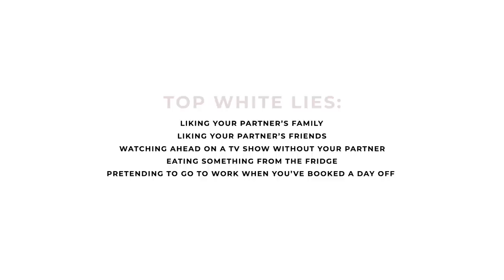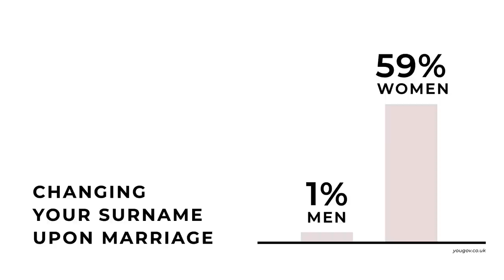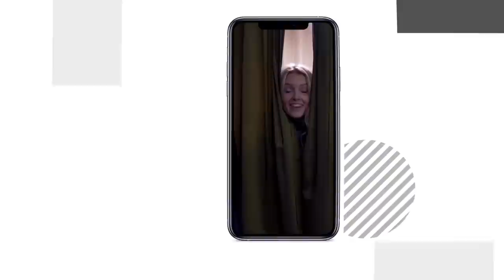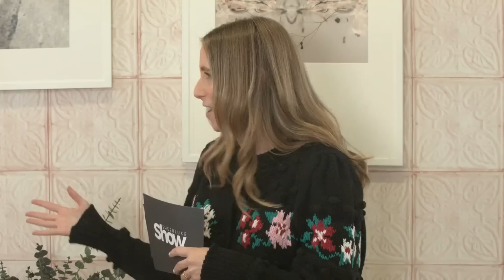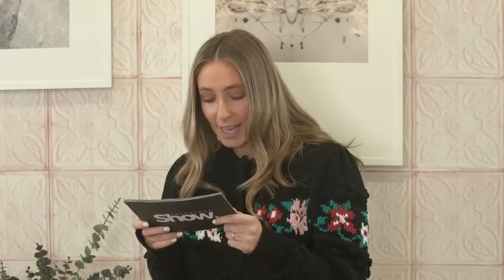Valentine’s & Date Night Outfit Ideas: Zara, Topshop, H&M & More | SheerLuxe Show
This Valentine's Day special sees Charlotte, Polly, Heather and Georgina joined by Masterchef finalist Lorna Robertson, to cook up an easy, three course Valentine's meal - using just supermarket ingredients. Plus, the SL fashion team tackle your date night outfit dilemmas with five Valentine's Day looks. Finally, the team discuss their unusual celebrity crushes and debate whether it's ever okay to lie in a relationship...

VALENTINE’S DAY NIGHT OUTFITS
LOOK 1

7 QUICK & EASY VALENTINE’S DAY MEALS

1 Lime
1 tsp Caster Sugar
1 Thai Chilli
Carrots
1 Salad Onion
½ Cucumber
1 Lettuce
1 Small Pack of Thai Basil
Coriander
Fresh Mint

1. Finely cut up the vegetables
2. Wet the paper rolls in warm water until they become squishy
3. Layer all of the vegetables as well as the peanuts & crispy onions in the roll & fold up like a burrito

200ml Double Cream
Flat Leaf Parsley
1 Lemon
3 Extra Virgin Olive Oil
2 Shallots
3 Cloves of Garlic
75g  Salted Butter

1. Melt the shallots, butter & garlic
2. Add in the mussels & cook for 3-5mins
3. Serve with crusty bread

200ml Double Cream
1 Small Tub of Crème Fraîche
A Few Raspberries

1. Warm the cream in the microwave for about 1 minute
2. Pour over the dark chocolate until it turns into a ganache
3. In pre-made tart cases add a dollop of salted caramel
4. Set in the fridge for 30 minutes
5. Add raspberries to garnish

LISA'S 5 FAVE BEAUTY BUYS
1. Instant Eye Palette, Charlotte Tilbury
4. Detox Shampoo, Living Proof
5. Forever Skin Correct, Dior